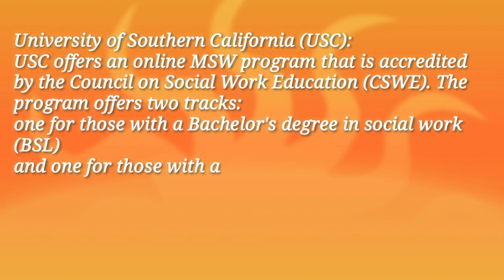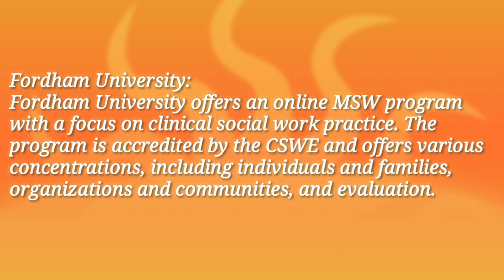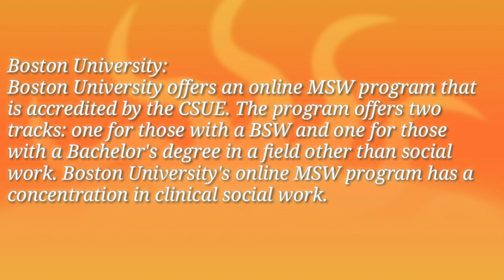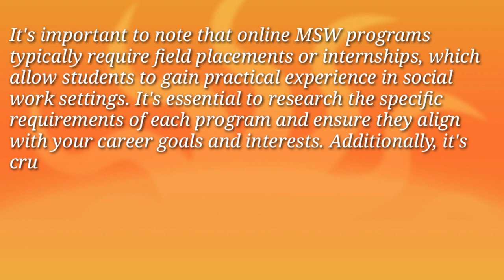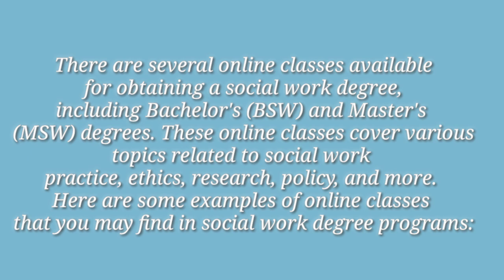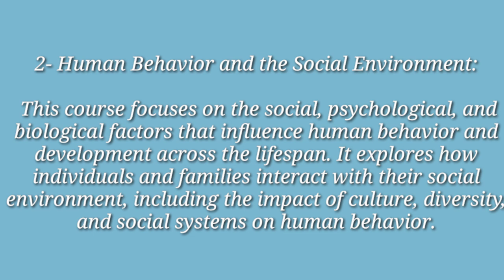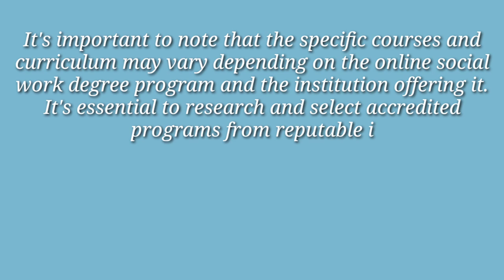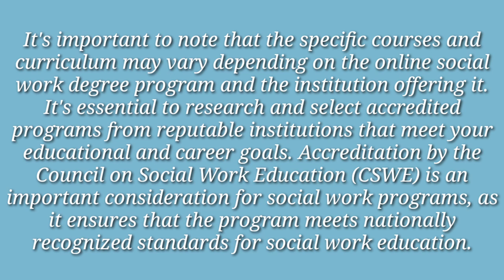Online classes for social work degree || Online schools for social work masters degree